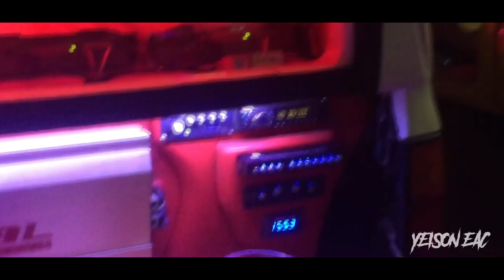CAR MUSIC - LA GUITARRA // YEISON EAC